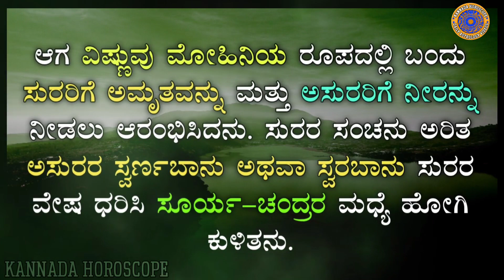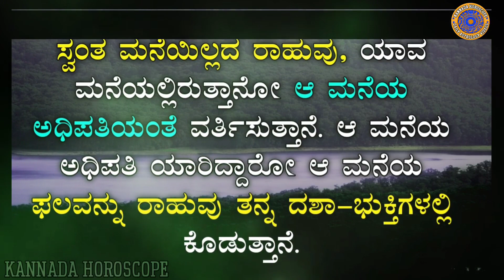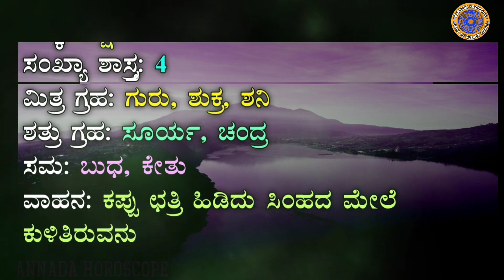ರಾಹು ಗ್ರಹದ ಪೌರಾಣಿಕ ಕಥೆ | Story of Rahu | Rahu Mythological Story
ಇಂದಿನ ವಿಡಿಯೋದಲ್ಲಿ ರಾಹು ಗ್ರಹದ ಪೌರಾಣಿಕ ಕಥೆಯ ಬಗ್ಗೆ ತಿಳಿಸಲಾಗಿದೆ.